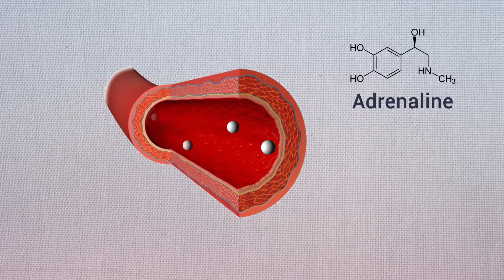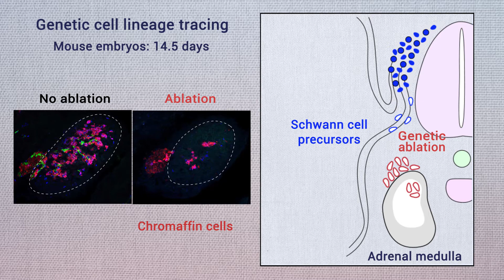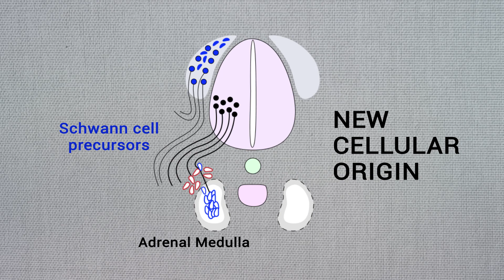Multipotent peripheral glial cells generate neuroendocrine cells of the adrenal medulla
ARTICLE
Title: Multipotent peripheral glial cells generate neuroendocrine cells of the adrenal medulla.

Authors: Alessandro Furlan, Vyacheslav Dyachuk, Maria Eleni Kastriti, Laura Calvo-Enrique, Hind Abdo, Saida Hadjab, Tatiana Chontorotzea, Natalia Akkuratova, Dmitry Usoskin, Dmitry Kamenev, Julian Petersen, Kazunori Sunadome, Fatima Memic, Ulrika Marklund, Kaj Fried, Piotr Topilko, Francois Lallemend, Peter V. Kharchenko, Patrik Ernfors, Igor Adameyko.

Published: July 7, 2017 / SCIENCE

VIDEO ABSTRACT
Production Company: In Motion Science (IMS)